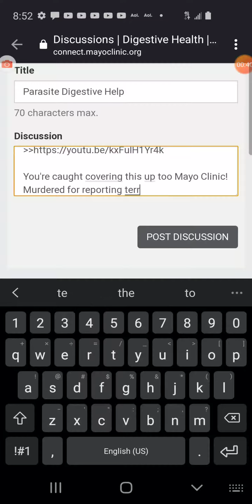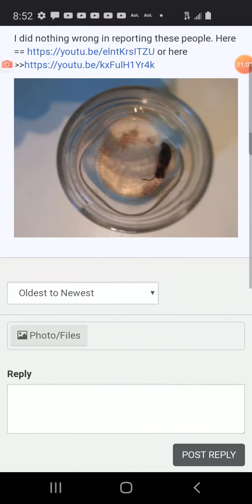Mayo Clinic Caught Discriminating II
Mayo Clinic caught discriminating against victim of crimes aiding genocide. A former medical student now alleged doctor birth father, family cohorts linked to Zimmermans arranged attempted murder on mother of his child. Birth mother carries mixed lineage with oldest known modern human DNA (only 3,000 left on earth).